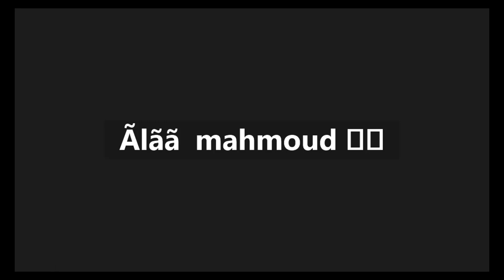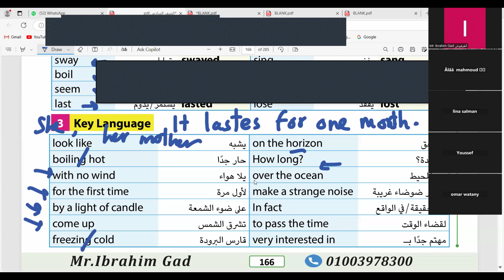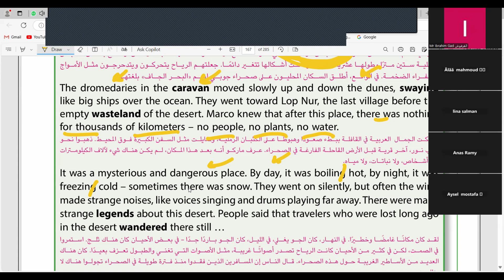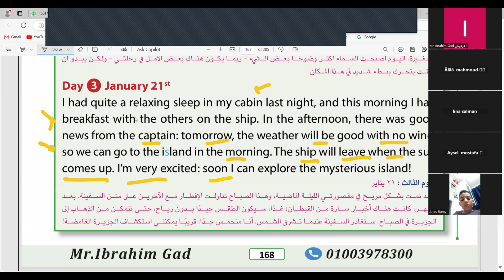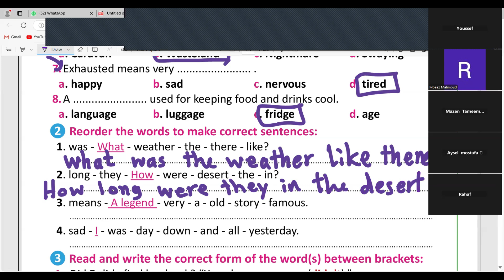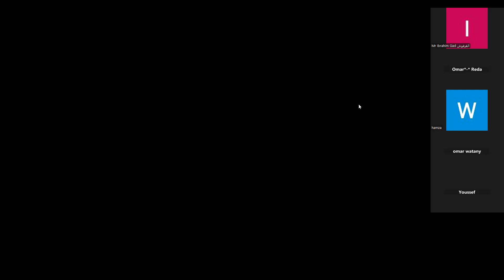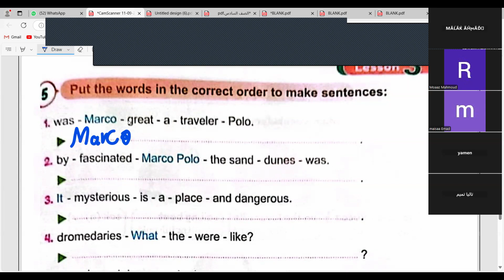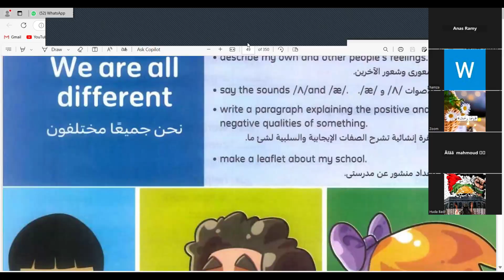شرح منهج كونكت الصف السادس الابتدائى online الوحدة الخامسة الدرس الثالث